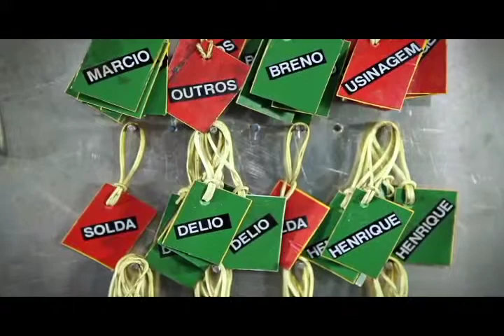Vale - 5S - Demo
Treinamento sobre a aplicação funcional do 5S.